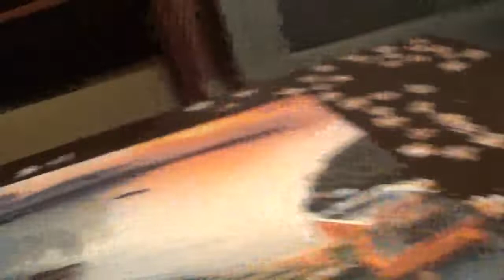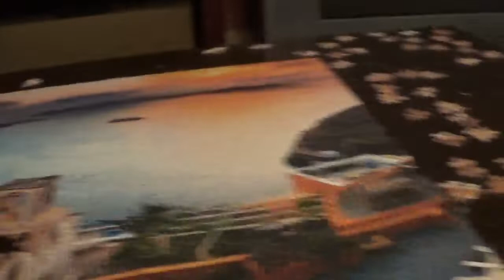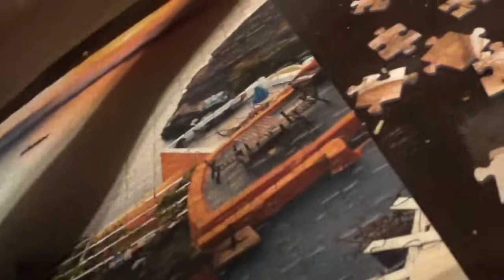4 IN 1 PUZZLE KIRAKÁS 2. kép 19. rész